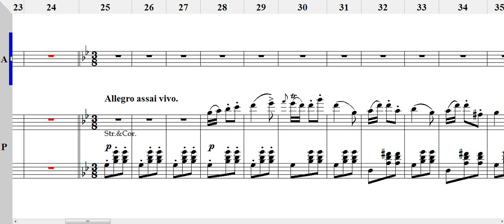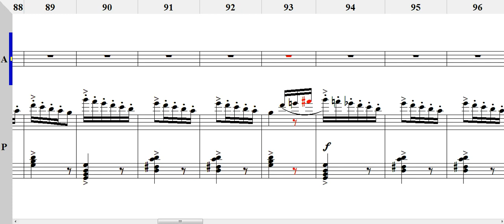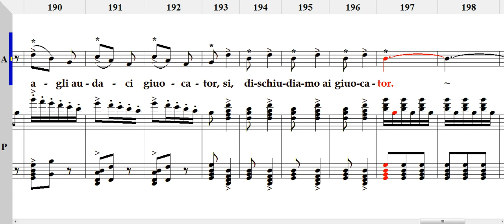Di Madride noi siam mattadori 알토